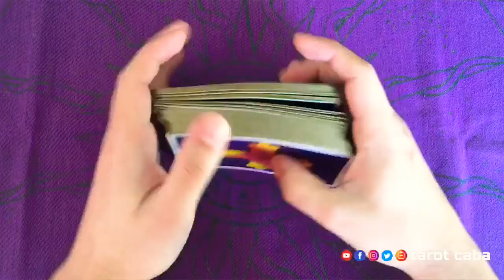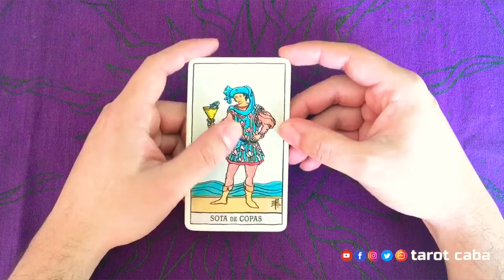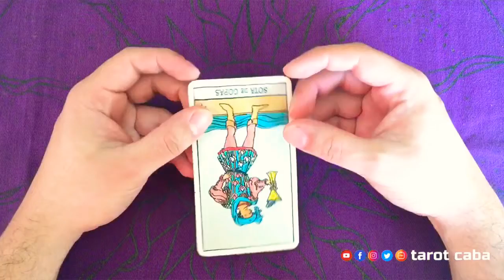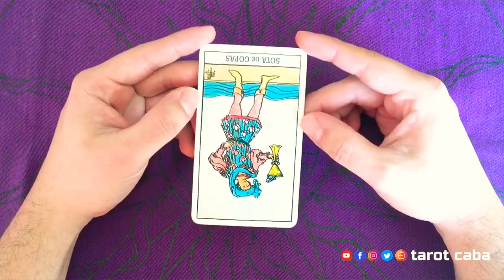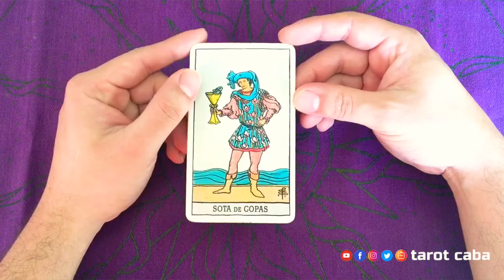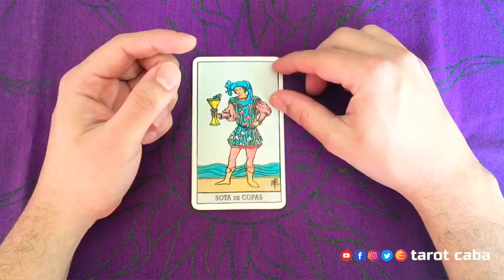TAROT 6 DE AGOSTO 2020